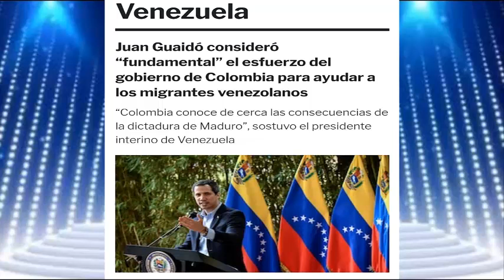ULTIMA HORA GUAIDO AGRADECE A COLOMBIA SU AYUDA A VENEZUELA Y MADURO ENFURECE COMO UN TORO VIEJO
ULTIMA HORA! MADURO ENFURECIO CONTRA IVAN DUQUE Y JUAN GUaido

ultimas noticias de venezuela hoy  2022,

norbey marin hoy

norbey marin ultima hora hoy

norbey marin hoy hoy